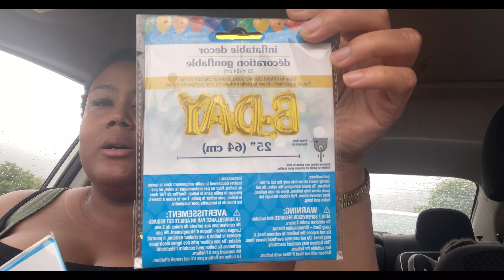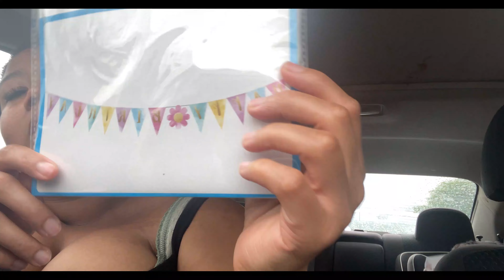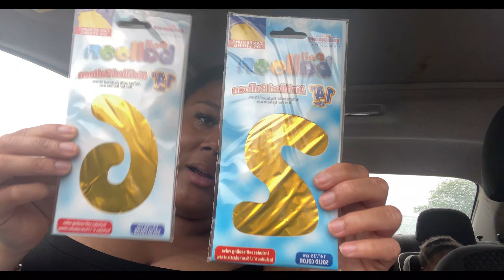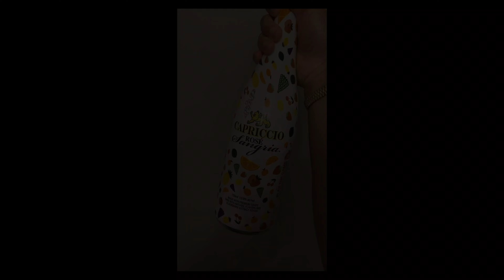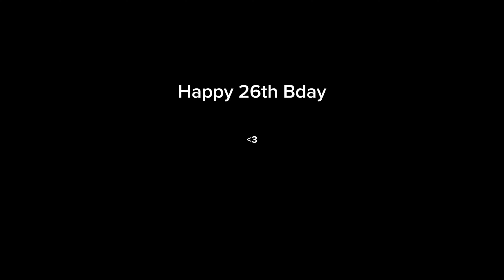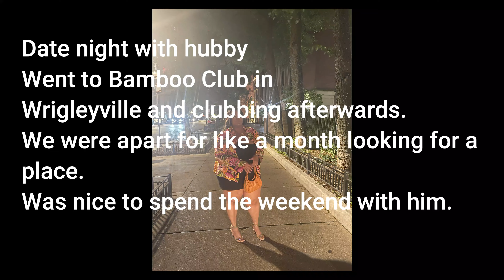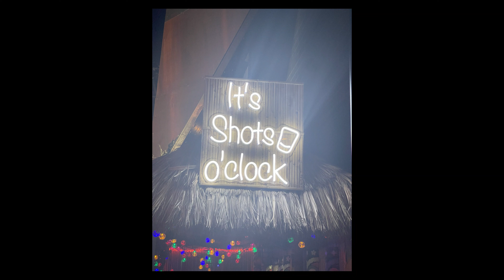26th Bday Vlog l GRWM l Bamboo Club l Hotel STAY CHICAGO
Hi everyone! My birthday vlog is finally hereee! I share how I spent my 26th birthday. It is my first birthday that I actually did everything that I wanted with current situations.

😎ABOUT ME😎
Where are you from?
Dixmoor, Illinois

Where do you currently reside?
Chicago, IL